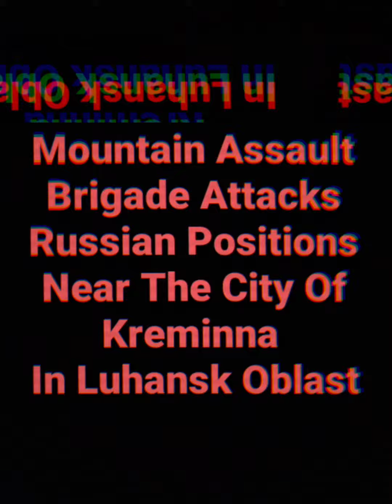UKRAINIAN RESISTANCE: Ukrainian Forces Fighting Near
Ukrainian 128th Mountain Assault Brigade Attacks Russian Positions Near The City Of Kreminna In Luhansk Oblast.

CWD Network - Is a Blog that highlights Crime, War, and Defense to include both self-defense and governmental defense. This channel is an independent channel that aims to bring commentary to violent incidents that occur globally.